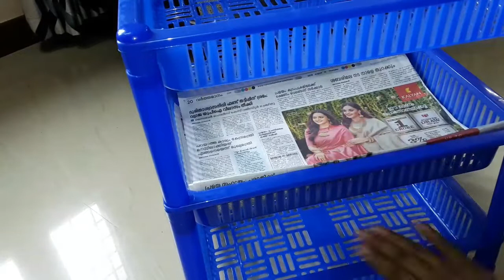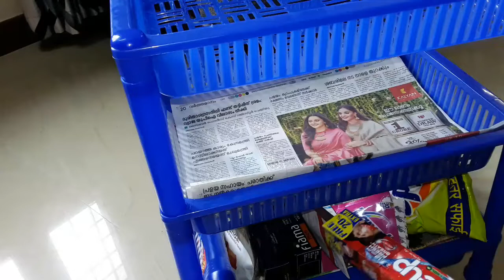Organising part -1 ( covers,grocery etc.) // Dhivya's Cookhouse